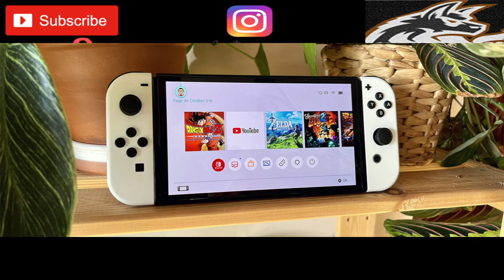انخفاض سعر نينتندو سويتش اولد في الجزائر|Nintendo Switch OLED prix algerie